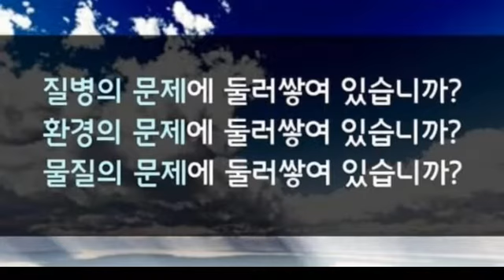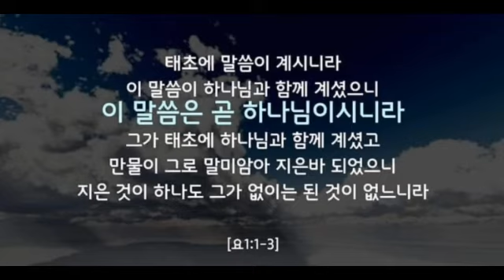성령으로 오신 예수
카드묵상 : 블로그 / 코람데오